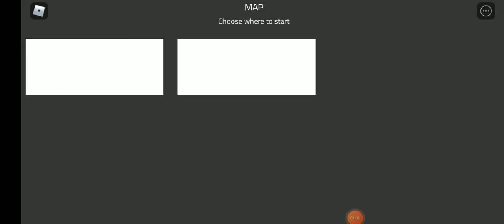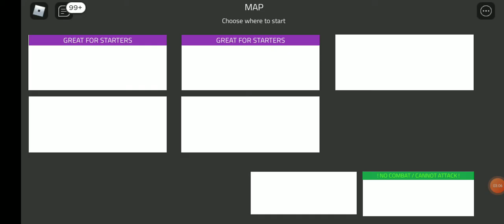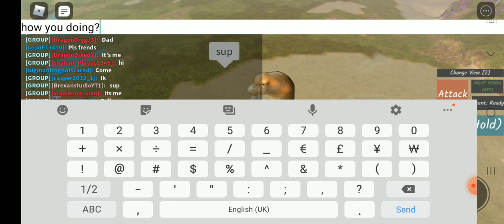dino world mobile part 5. /and back on my phon/